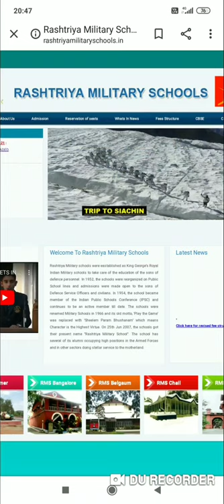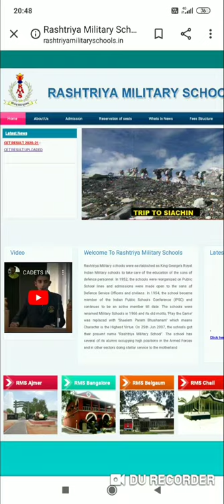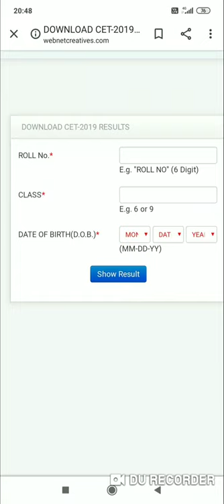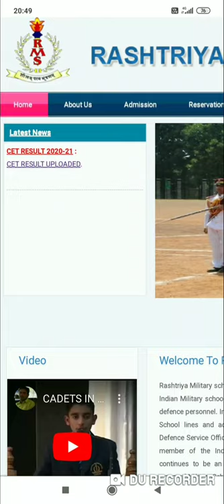Rashtriya Military School Admission-2020!!Entrance Exam Results